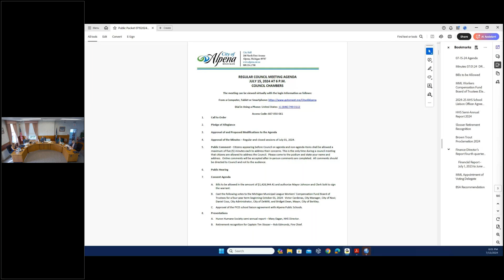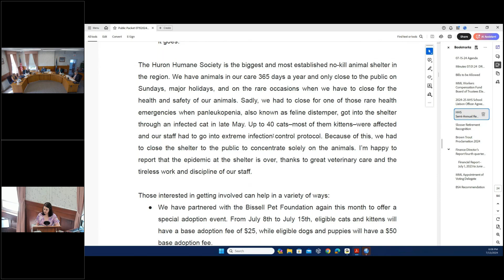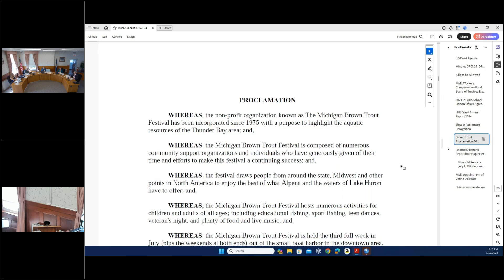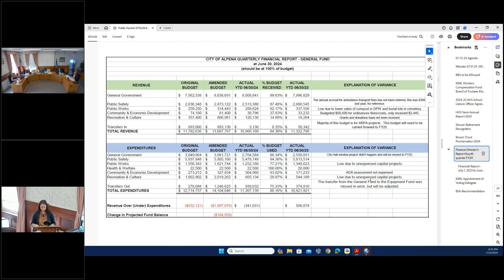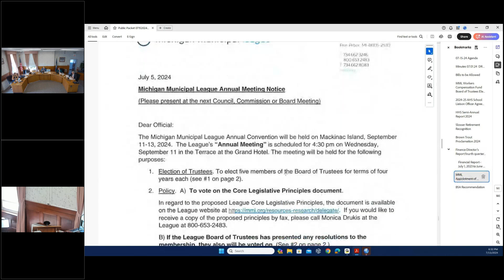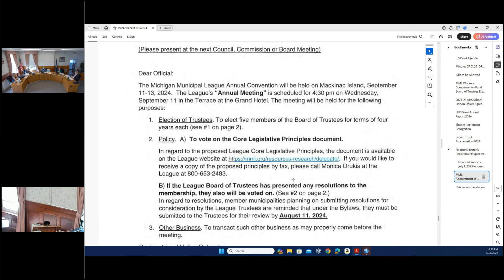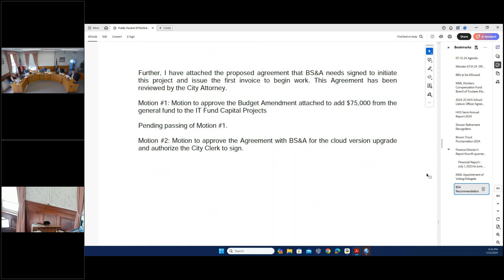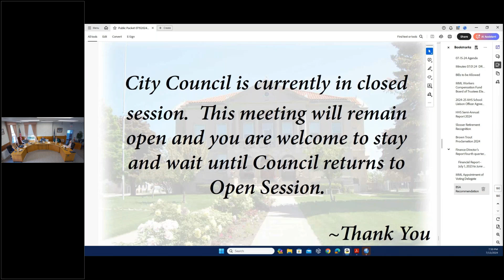Alpena, MI City Council Meeting, July 15, 2024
Agenda Highlights

Consent Agenda

A. Bills to be allowed in the amount of $1,428,944.41 and authorize Mayor Johnson and Clerk Soik to sign the warrant.

C. Approval of the FY25 school liaison agreement with Alpena Public Schools.

Presentations

A. Huron Humane Society semi-annual report – Mary Eagan, HHS Director.

B. Retirement recognition for Captain Tim Slosser – Rob Edmonds, Fire Chief.

Announcements

A. The terms for the Mayor and two Councilmembers will expire on December 31, 2024.  The deadline for City candidates who are nominated by petition to the November General Election is July 23, 2024, at 4 p.m.   Nonpartisan nominating petitions and affidavits of identity forms are available in the City Clerk’s Office.

B. Absentee ballots are available in the City Clerk’s office.

C. Early voting will begin on Saturday, July 27th, 2024, and continue through Sunday, August 4th from 8:30 a.m. to 4:30 p.m. at the Charter Township of Alpena located at 4385 US 23 North.  If preferred, absentee ballots can be taken to the early voting site to be processed in the tabulator by the voter.

D. The Clerk/Treasurer’s office will be open on Saturday, August 3rd, 2024, from 8 a.m. to 4 p.m. for voters to register to vote and request an absentee ballot.

E. Summer taxes are due by July 31st, 2024, to avoid interest and penalty fees.  Postmarks are not accepted.

Mayoral Proclamation

Michigan Brown Trout Festival Week, July 18-28, 2024.

Report of Officers, Boards and Committees

A. Fourth quarter of fiscal year 2024 report – Anna Soik, Finance Director.

B. Appointment of a voting delegate and alternate to cast the vote at the Michigan Municipal League Annual Convention.

C. Council committee reports.

New Business

BS&A upgrades – Stephen Shultz, IT Coordinator.